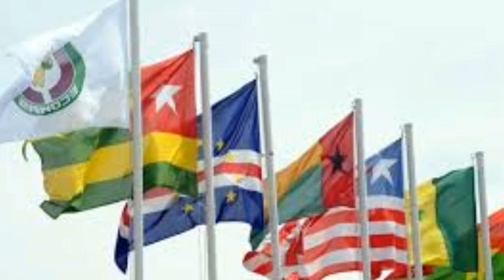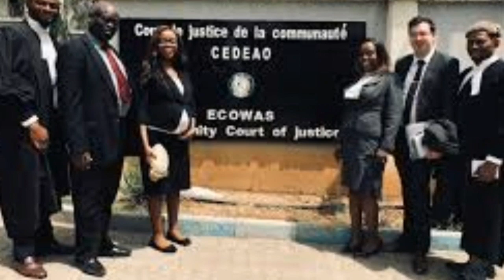BREAKING NEWS: BUHARI HAS DRAGGED WIKE TO ECOWAS COURT OVER EXECUTIVE LAWLESSNESS WHAT? HEAR IT ALL